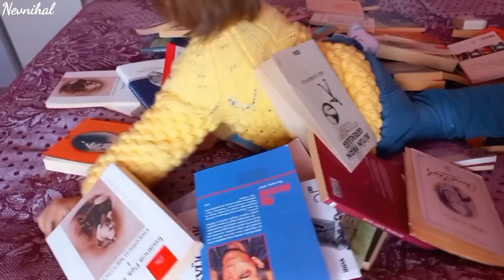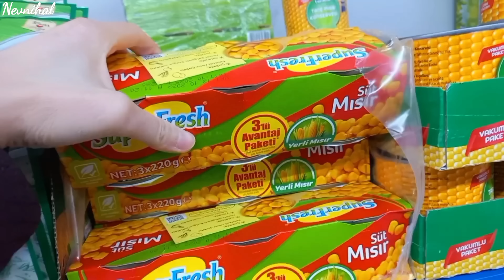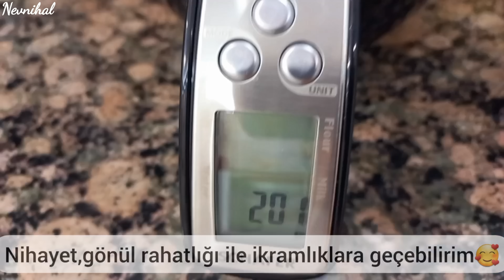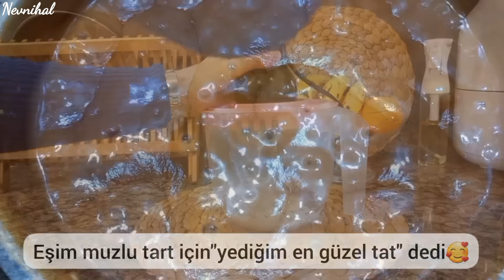MOTİVASYONEL TÜM MİSAFİR HAZIRLIĞI ⭐️KIŞLIK YOĞUN MUTFAK TEMİZLİĞİ☃️DOLAP DÜZENİ👌TAM ÖLÇÜLÜ 4 TARİF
Bol motivasyonlu büyük kış temizliği serisi 1. Modern mutfağımdaki dip köşe (komple) temizlik ve düzen. (Ankastre ocak, dolap içi, tezgah).  4 çeşit tam tutan harika çay saati tarifi ; Nefis muzlu tart (Banoffee Pie), pileli çıtır börek (sodalı börek harcı ile kolay), karışık kuru kış meyveli kek ve Limonlu haşhaşlı kurabiye. Yeni misafir menüsü ile herkesi kendine hayran bırak! Sessiz Vlog Nevnihal 2023

Zaman Çizelgesi:
00:00 fragman / video özeti / mutfak temizliği & düzeni & turu / çay saati tarifleri / misafir menüsü / benimle temizle / yeni yıl / kış temizliği / 24 saat evde çalışan annenin bir günü / Müslüman anne / sabah 05:00 da kalkmak / aralık ayı / temizlik zamanı
00:43 mutfak alışverişi / alışveriş vlog / yeni yıl alışverişi 2023 / kargo açılımı / ne aldım? / korkmaz waffle makinesi / en iyi waffle makinesi / indirimli uygun waffle makinesi
01:02 kabaklı buzluk böreği / kahvaltı sofrası / çay saati / çıtır çıtır tavalı tarifler
01:16 Salih'in eğlenceli sabah sporu / dans / okul öncesi spor / etkili spor hareketleri
01:45 Tava düzenleyici / geri dönüşüm fikirleri / mutfak dolap düzeni
02:42 Büyük Kış Temizliği / Dip köşe kış temizliği / Mutfağı Komple Temizle / Temizlik zamanı
05:35 Mutfak dolap içi örtüsü temizliği / Elde temizlik / Ev temizliği / kışa hazırlık
07:29 Mutfak kahve dolabı temizliği / benimle temizle
08:31 Mutfak kiler dolabı temizliği ve düzeni / mutfak erzak dolabı temizliği / Sessiz Hızlandırılmış Temizlik / Dolap düzen fikirleri
09:15 Mutfak şişe ve tava dolap düzen ve temizliği / Tava düzenleyici / kahve fincan askılığı / dolap içi düzeni / çeyizlik aktüel ürünler
10:25 Mutfak çekmece düzeni ve temizliği / Çekmece içi Kaşıklık / çatal kaşık düzenleyici
10:58 Ocak altı dolap temizliği ve düzeni / erzak saklama dolabı / yoğun detaylı temizlik
11:16 Çikilota şişelerini saklama kabı yapmak / geri dönüşüm fikirleri / Depolama fikirleri
11:36 Mutfak tencere dolap temizliği ve düzeni / yoğun detaylı temizlik
11:51 Mutfak baharat dolabı temizliği ve düzeni
12:56 Mutfak etiket makinesi / kullanışlı mutfak eşyaları
13:38 cam ocak temizliği nasıl yapılır / doğal yağ çözücü (yağ sökücü) /  ankastre ocak temizliği / en hamarat benim / yağ lekesi kolay nasıl çıkar
15:43 cam yağ şişesi / çeyizlik mutfak ürünleri / Yağdanlıklar ve Sirkelikler / memnun kaldığım ürünler
16:20 mutfak turu / kitchen tour / düzen vlogu / yeni mutfağım / mutfak turu videoları
17:10 market alışverişi / eğlenceli market alışverişimiz / bim market / günlük vlog / akşam gezisi / neler aldım?
18:38 çok amaçlı mutfak makası / sebze makası / kırpma makası / çoklu makas
18:58 hamur kesme aparatı
19:58 elde bulaşık yıkamak / köpük köpük temizlik /asmr / rahatlık veren sesler
20:36 aile olmak / tek çocuklu bir ev hanımın günlük hayatı / pazar akşamı rutinim / sade düzenli ev nasıl olur
21:23 kış dekorasyonu / sabunluktan vazo yapmak / iç dekorasyon / mutfak dekorasyonu
21:36 Muzlu Tart Pasta (Banoffee Pie) / çay saati menüleri / sende yapsana / kış tarifleri / farklı tarif arayanlar için pasta
23:22 Pileli Çıtır Börek / çay saati menüleri / inanılmaz / ki̇mse si̇zi̇n yaptığınıza i̇nanmayacak / sodalı börek harcı / misafir menüsü / ikramlık / kaçırılmaması gereken bi̇r tari̇f / böyle lezzetli̇si̇ni̇ yemedi̇m
25:43 Karışık kuru meyveli kek tarifi / meyveli kek hamuru / çayınız demlenene kadar hazır / kış meyveli kek / kış meyve ve sebzeleriyle misafir menüsü / başarılı kek tarifi
27:00 Limonlu haşhaşlı kurabiye tarifi / annemden öğrendiğim yöntem / ağızda dağılan kurabiye / yediğim en şahane limonlu kurabiye
28:39 gün sonu kapanış / sessiz vlog yemek / ev hanımın günlük rutini / yılbaşı hazırlıkları